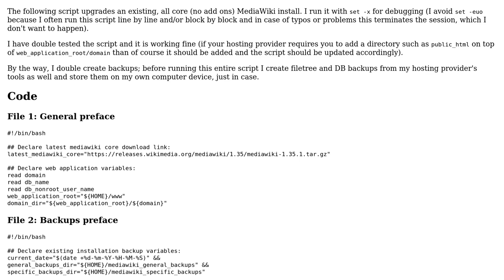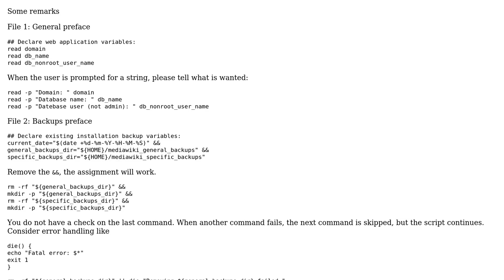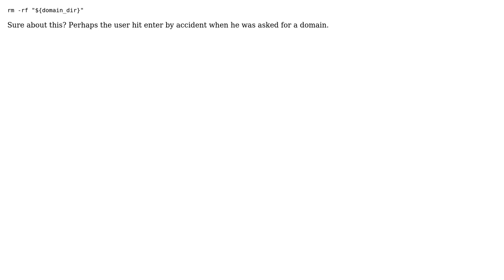Code Review: All core MediaWiki upgrade script (round 2)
With thanks & praise to God, and with thanks to the many people who have made this project possible! | Content (except music & images) licensed under CC BY-SA | Music | Images & others | With thanks to user Walter A user timesharer and the Stack Exchange Network Trademarks are property of their respective owners. You are responsible for your own actions.